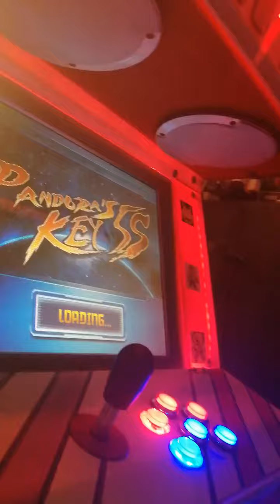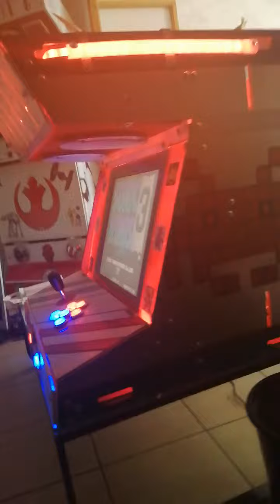PANDORA'S BOX 5S 999 JEUX BARTOP AMATEUR SPACE INVADERS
CONCEPTION AMATEUR DE BARTOPS ET BORNES D'ARCADE "DEV N MAN"
Ici un Bartop Space Invaders 1 joueur sous PANDORA'S BOX 5S 999 JEUX
TOUT EN MÉDIUM 12 mm, CAISSON DE BASSE KENWOOD 2 X 80W, JOYSTICK AMÉRICAIN, RUBAN LED RGB MULTI PROGRAMMES, ÉCRAN SONY 17"
DÉJÀ VENDU 200€ IL Y A PEU (RÉSERVÉ)
VENDU😁😁